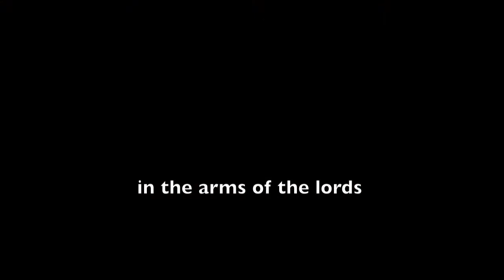In the Arms of the Lords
by the Kingdom of Leisure (720p & headphones) - MIXY V